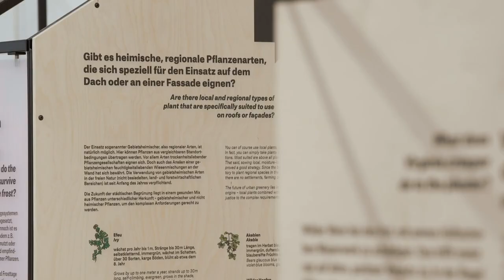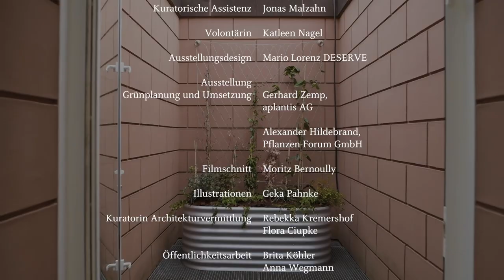Livestream Eröffnung ""Einfach Grün", DAM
Kann GRÜN in der Architektur das Klima in den Städten verbessern, Hitzebildung reduzieren, Feinstaubbildung reduzieren und das Wohlbefinden der Menschen steigern? Selten waren Grünräume derart gefragt wie seit der Konfrontation mit Corona. Es ist an der Zeit, die Architektur im Hinblick auf Grünflächen zu entwickeln, die Stadtlandschaften aufzurüsten und GRÜN nicht nur auf ökologische Aspekte herunter zu brechen.
Die Ausstellung widmet sich den Vorteilen und Herausforderungen urbanen städtischen GRÜNS – insbesondere der Haus-  und Dachbegrünung im Bestand und Neubau. Neben der wissenschaftlichen Perspektive nimmt die Ausstellung zugleich die technischen Möglichkeiten und praktische Fragen in den Blick. Gezeigt werden gelungene Grünbauten von Düsseldorf über Mailand bis Singapore, bereits Erprobtes und völlig neue Entwicklungen.

Die Ausstellung ist eine Kooperation mit der Forschungsabteilung des Internationalen Planungs- und Beratungsbüros Arup „Green Building Envelopes“ und mit dem Umweltamt der Stadt Frankfurt am Main.

Begrüßung / Einführung:
Peter Cachola Schmal, Direktor Deutsches Architekturmuseum
Erläuterung der Kooperation:
Lara Maria Mohr / Peter Dommermuth, Umweltamt der Stadt Frankfurt
Präsentation „Einfach Grün“:
Rudi Scheuermann, Direktor und Global Leader Building Envelope Design bei Arup
Interview 1:
Stefano Boeri, Architekt, Architekturprofessor und Autor
Präsentation Ausstellungsinhalte:
Hilde Strobl, freie Kuratorin
Interview 2:
Mun Summ Wong / Richard Hassel, WOHA
Virtueller Ausstellungsrundgang:
Film von Moritz Bernoully, Fotograf

DIGITAL OPENING EVENT

Can GREEN in architecture improve the climate in cities, reduce heat generation, lower the release of fine dust particles, and increase people‘s well-being? It’s time to develop architecture with regard to green spaces, to upgrade urban spaces, and to consider GREEN not just in terms of ecological aspects.
The exhibition addresses the advantages and challenges of urban GREEN — especially the greening of houses and roofs in existing and new buildings. In addition to the science involved, the exhibition also focuses on the technical opportunities and practical issues. Successful green buildings from Düsseldorf to Milan and Singapore will be on show alongside tried-and-tested systems and completely new developments.

The exhibition is a cooperation with the research section of the international planning and consultancy firm Arup “Green Building Envelopes” and with the City of Frankfurt Department of the Environment.

Welcome / Introduction:
Peter Cachola Schmal, Director Deutsches Architekturmuseum
Explanation of the cooperation:
Lara Maria Mohr / Peter Dommermuth, City of Frankfurt Department of the Environment
Presentation „Einfach Grün“:
Rudi Scheuermann, Director und Global Leader Building Envelope Design bei Arup
Interview 1:
Stefano Boeri, Architect, Professor of Architecture and Author
Presentation of exhibition contents:
Hilde Strobl, Curator
Interview 2:
Virtual tour through the exhibition:
Film by Moritz Bernoully, Photographer